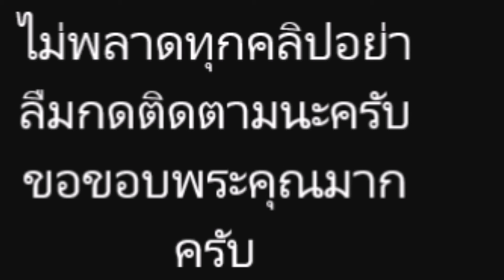โอโห้! น้องพายุ วิดพื้นอวดซิกเเพคเเน่น น่ารักขนาดไหนมาดู (คลิป)